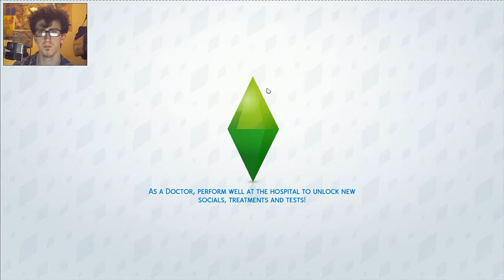The Sims 4-Part 72-No 1 Cop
Sims 4! Were taking longs showers can help get you get into Space!!! We grow our family and their story; meet new friends as well as visit some old favorites. With emotions and more we try to make the most of this new installment to The Sims despite Maxis trying to take us back the beginning of the Millennium!